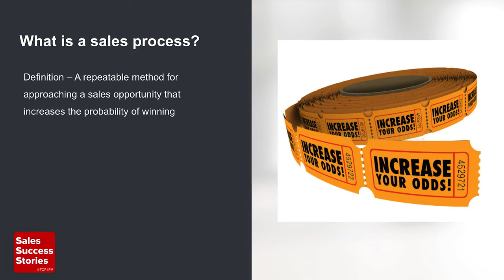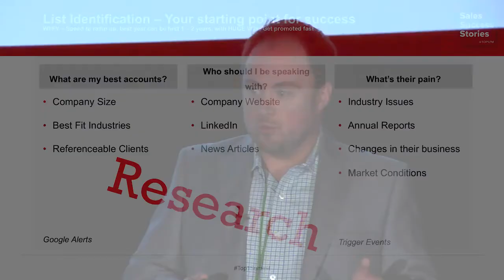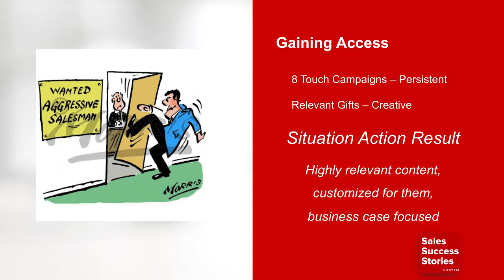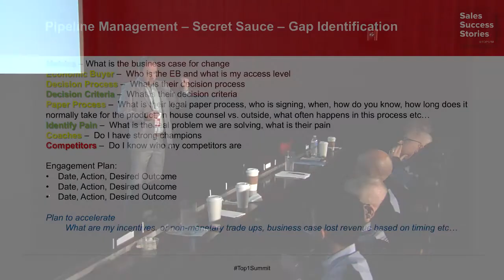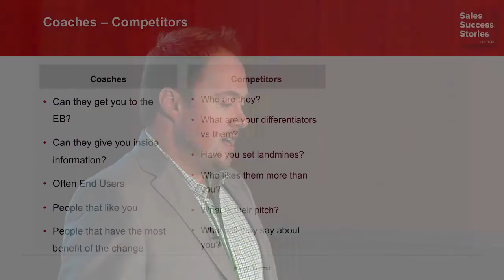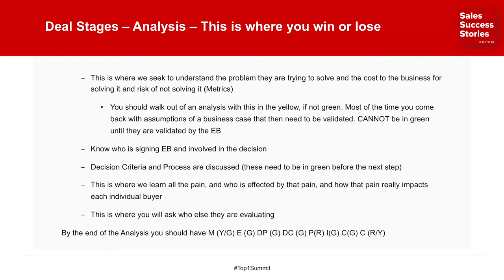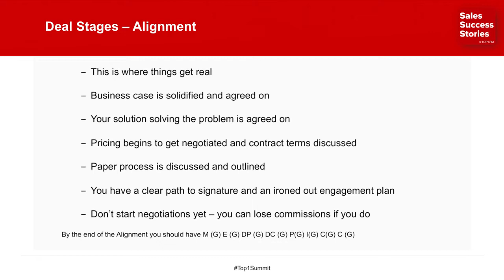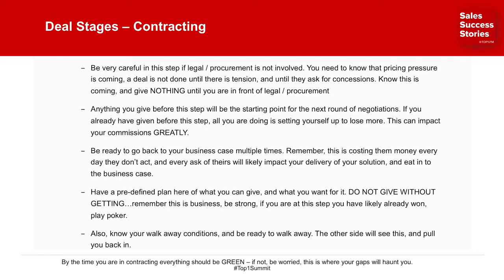Sales Process - Building Your own Formula for Success - David Weiss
David Weiss’ advice after progressing through a broad sales career: “The more defined your sales process is, the more you can identify the gaps in the process, the better you’ll get; the more deals you’ll close, and the bigger the deals will be”. Find out how to build your own well-designed sales process with advice on methodology from a renowned expert in the field.
Thirsty for more expert advice to grow your sales career and take your own sales results to the next level? Browse videos from all Sales Success Summits now!